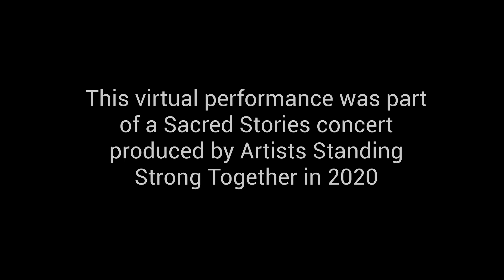Meeting Martin Excerpt (Next Stop Providence)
Excerpt from retrospective show Myth America performed by Milbre Burch